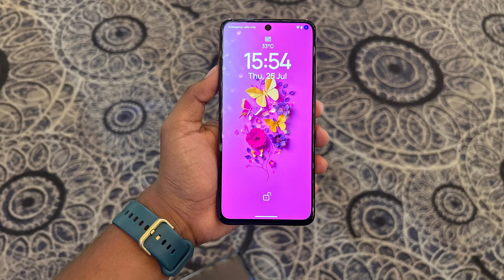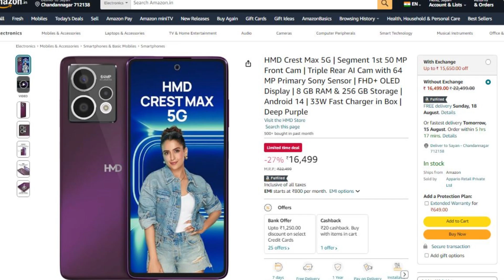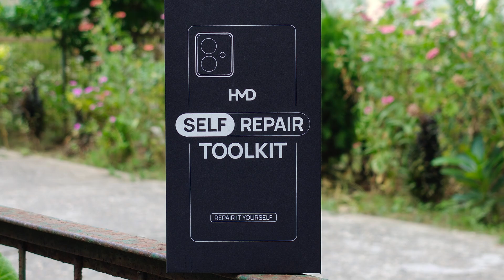HMD Crest || A fresh start by HMD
Video is educational purpose only. Non-profit, educational of personal use tips the balance in favour of use.

* note:
All the images which are shown in the video as a mention of "HND crest captured photo" that taken from Techno Ruhez photo library. Special thanks to @TechnoRuhez.